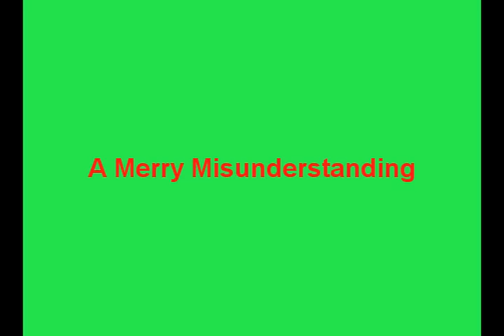a merry misunderstanding a gijifercus christmas SPECIAL!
hey everybody this is our first ever gijifercus Christmas SPECIAL!